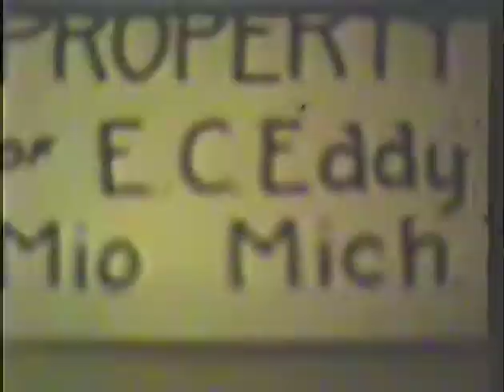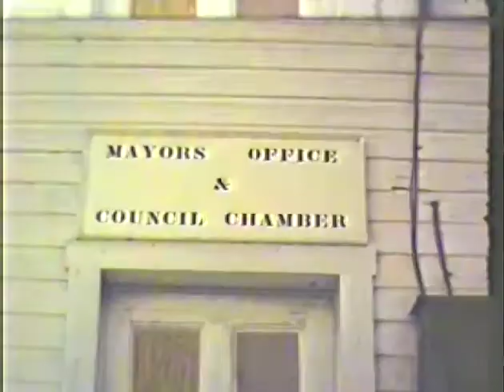Cass Greenbrier 1971